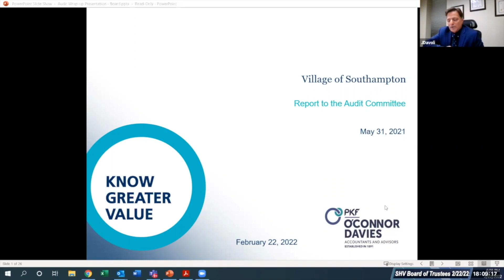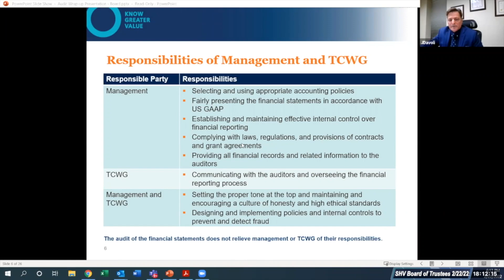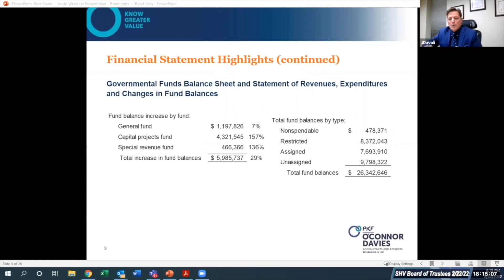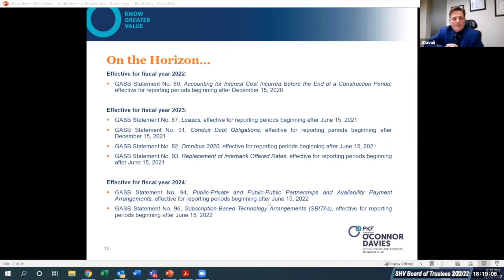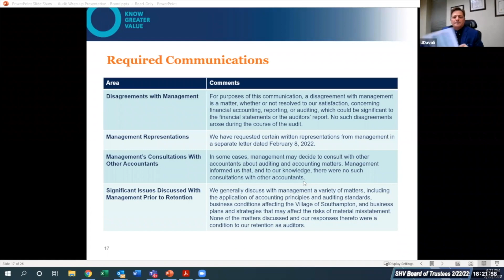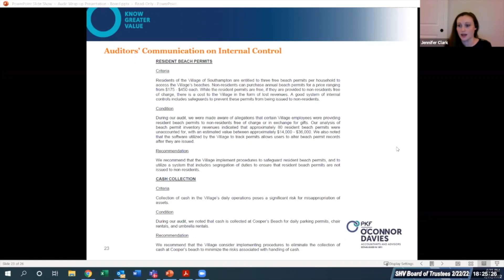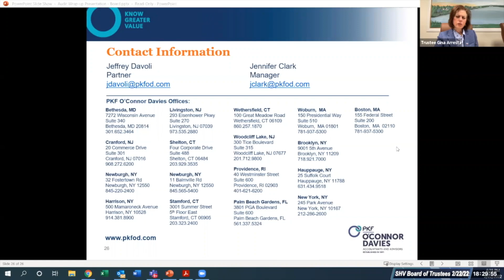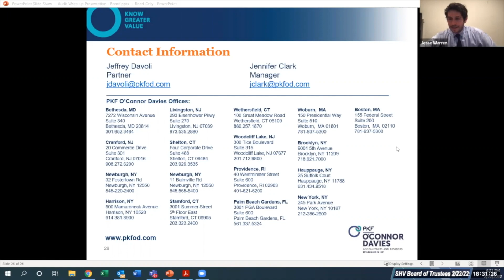SHV Board of Trustees 2.22.22